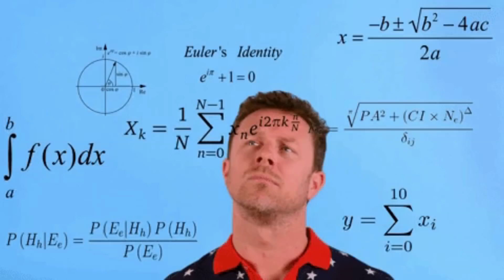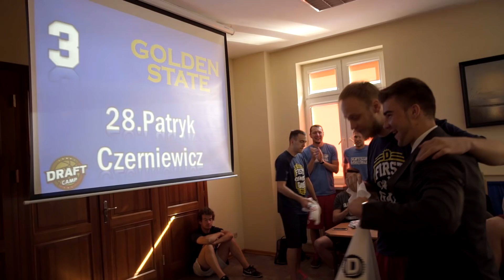KOSZYKÓWKA ZAWSZE NA PIERWSZYM MIEJSCU - DRAFT CAMP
Film jest materiałem sponsorowanym przez Draft Camp, jednakże wszystkie wypowiedzi oraz opinie należą w 100% do mnie i organizatorzy DC nie mieli żadnego wpływu na efekt końcowy filmu. Jeśli już coś reklamuję, to w to wierzę.